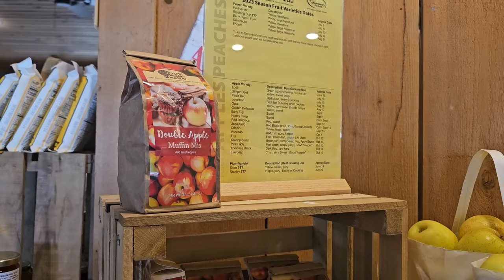Weekly Update! Drywall is finally done!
see what the house looks like with all the drywall up, take a day trip with us to Jackson's apple orchard in bowling Green KY, and see one of sylas and karsons birthday presents that came in the mail today! they love them!